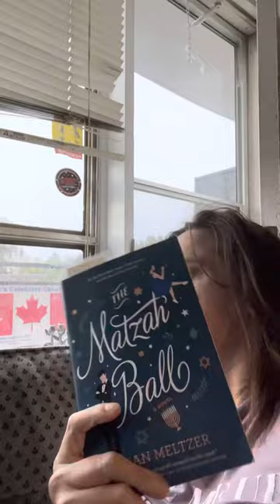Book talk The Matzah ball by Jean Meltzer 🕎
Highly recommend everyone read this book.
You will so much about being Jewish and Judaism . I adore this book and love this author